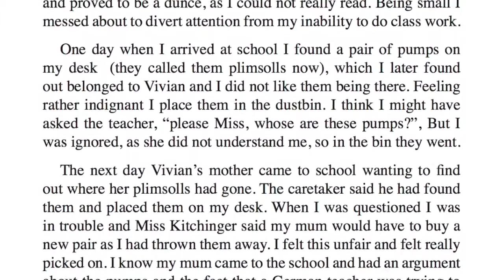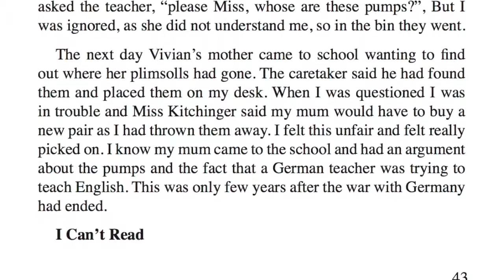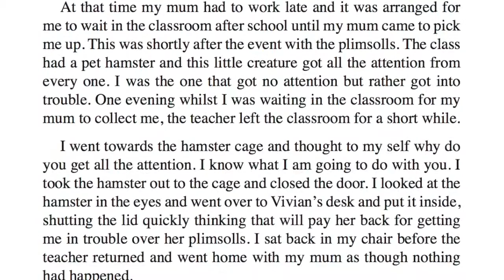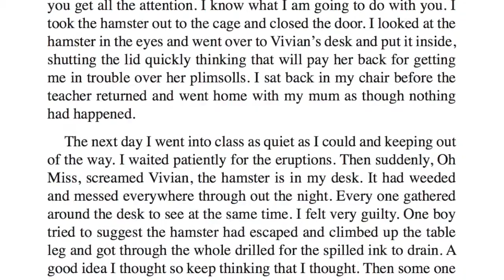8 David and The Hamster